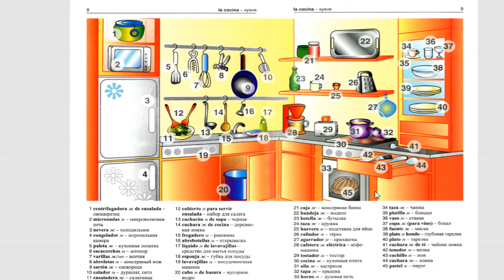LA COCINA || VOCABULARIO ESPAÑOL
AMPLIAMOS NUESTRO VOCABULARIO ESPAÑOL  APRENDIENDO EL TEMA DE LA COCINA